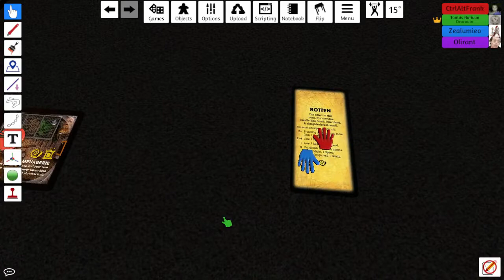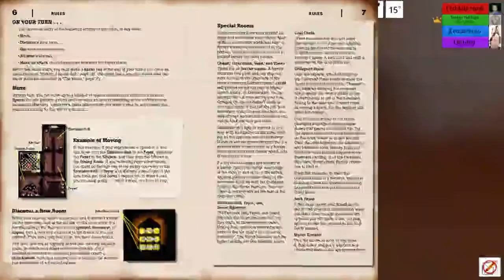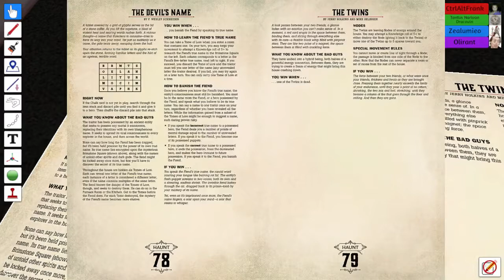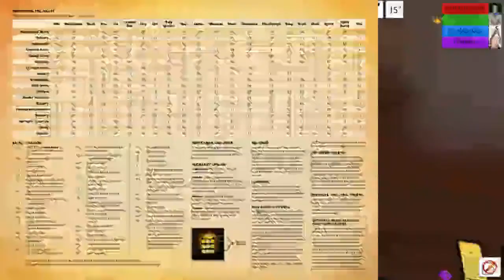Tabletop Simulator with Friends: Betrayal at House on the Hill: Possessed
Welcome to Tabletop Simulator, where I and a few friends play some board games online!

Zealumieo

olismithart.net
for some art streams and gaming.